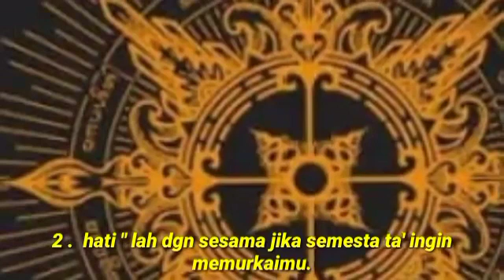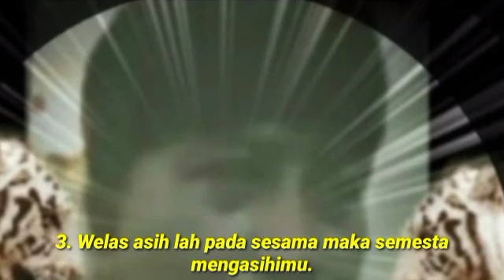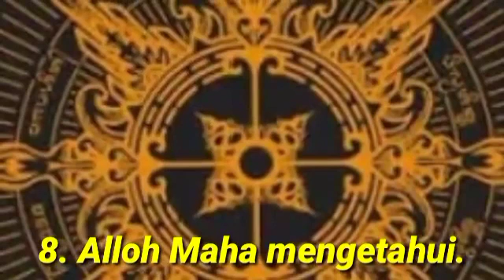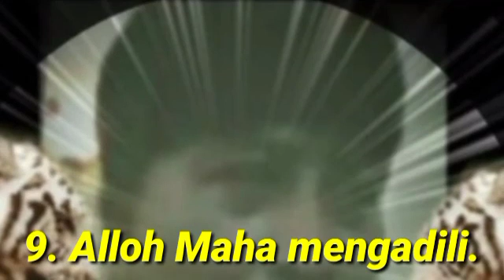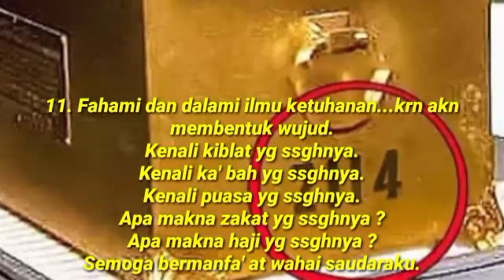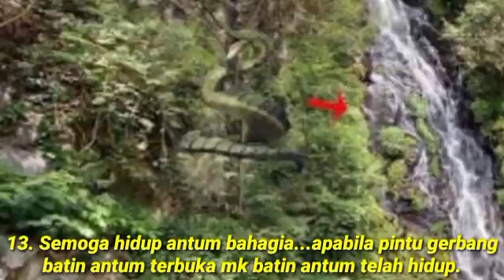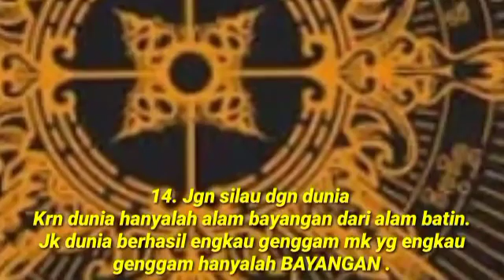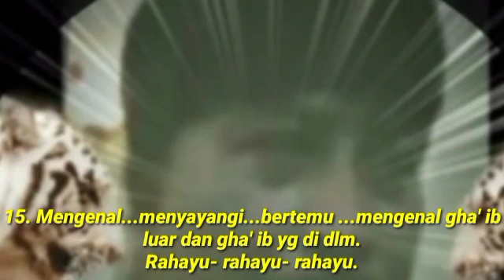17 Juli 2021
Video dari M.ali.s.